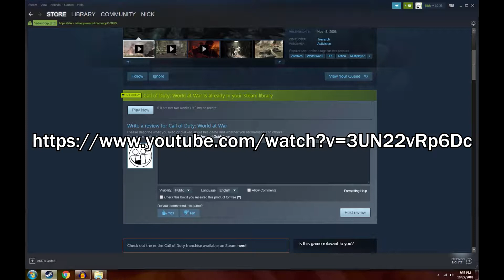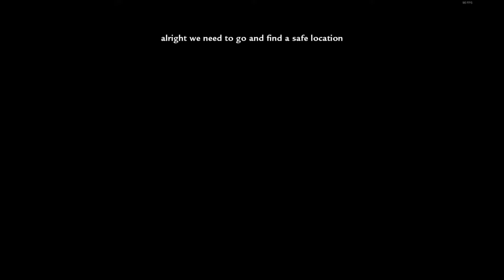Call Of Duty WaW: Zombies (EP 8) - TOO SPOOKY!!! - TheOtherKids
This one might be too scary, you have been warned.